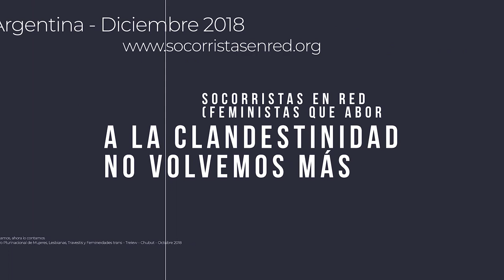Nosotras abortamos, ahora lo contamos - Lucía (Julia)